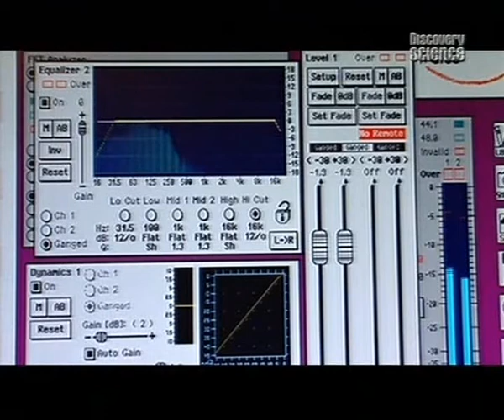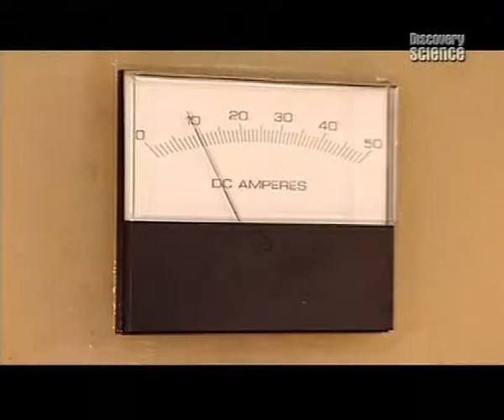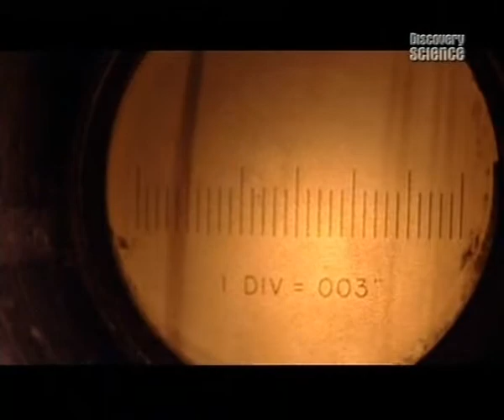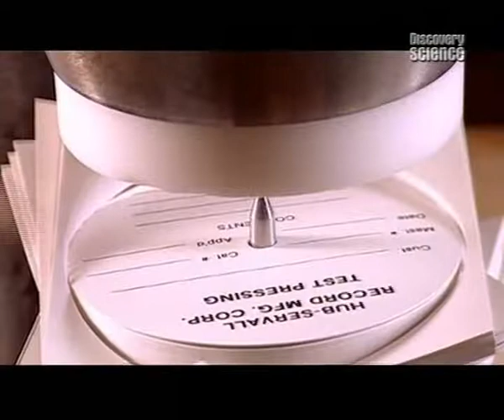Hogyan készül - A bakelit hanglemez